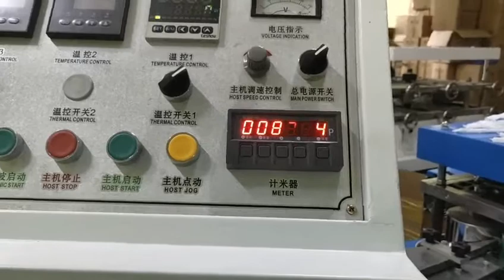shower cap making machine